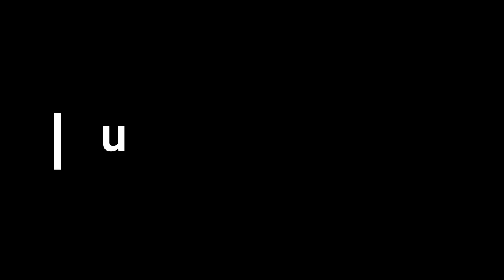Mimicry Rajagopal Passes Away, Fans Mourn his Death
Sandalwood has lost yet another artiste during this lockdown. Mimicry Rajagopal, who has worked in over 600 movies, has passed away on Thursday, 2 July.